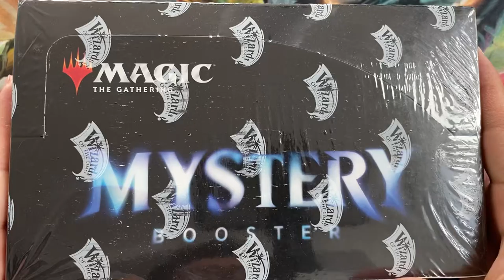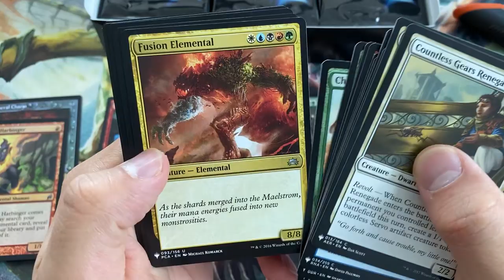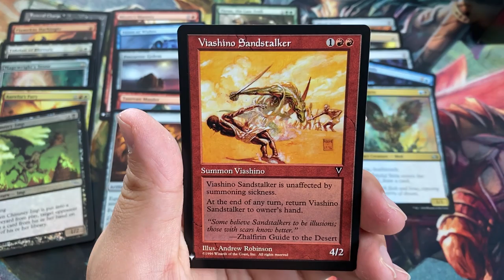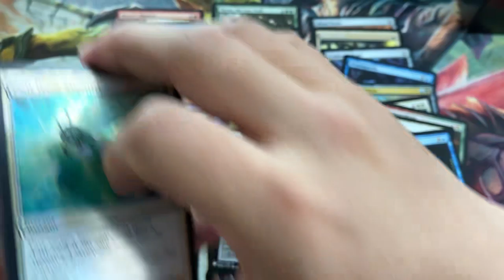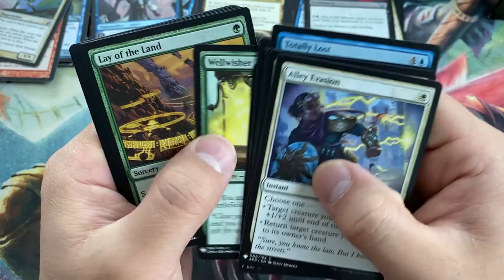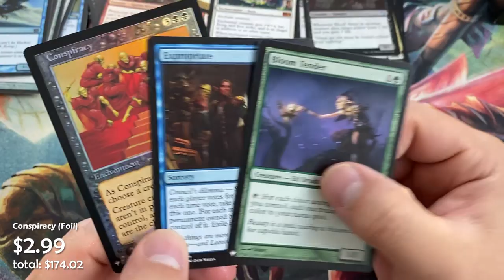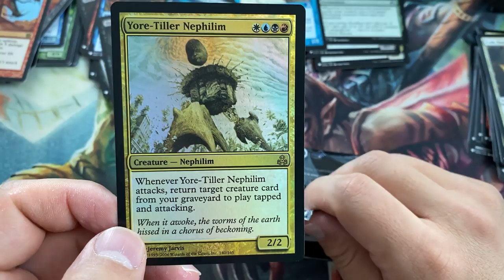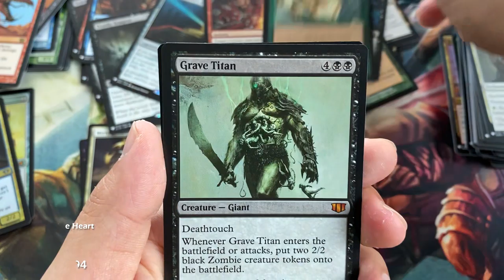Mystery Booster Box Opening #3 - Crypt or No Crypt? A Cards with Michael Gameshow!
Adding prices to these makes it more enjoyable for me! If it does for you, give this one a thumbs up and let us know it's worth our time :)

Prices based off TCGPlayer Lowest Listing from 5/21/2020 around 1am!

Join my Facebook group for announcements, a look ahead, and to be closer in touch with me

Preordering Double Masters? Help the channel by preordering through our affliate links!
Double Masters Box (299.99)
Also of course, Ikoria goodies:
Ikoria Booster Box
Ikoria Collector Box